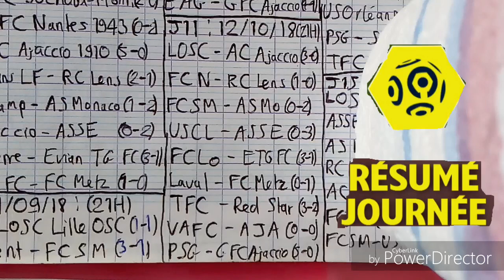Résumé de la 11eme journée - Ligue 1 / 2016-17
LOSC Lille OSC - AC Ajaccio (3-0)
FC Nantes - RC Lens (1-0)
FC Sochaux-Montbéliard - AS Monaco FC (0-2)
US Créteil-Lusitanos - ASSE (0-3)
FC Lorient - Evian TG FC (3-1)
Stade Lavallois Mayenne Football Club - FC Metz (0-1)
Toulouse FC - Red Star FC (3-2)
Valenciennes FC - AJ Auxerre (0-0)
PSG - GFC Ajaccio (5-0)